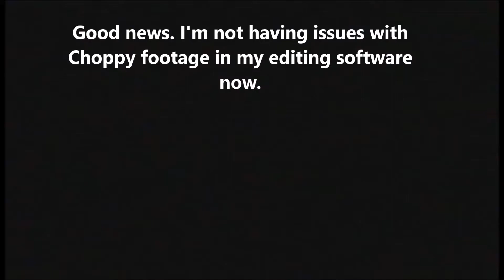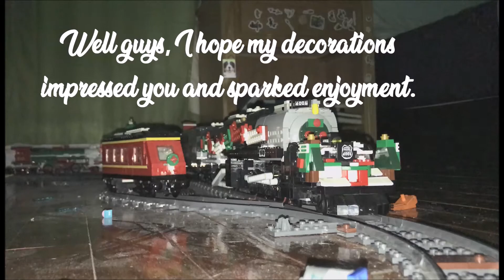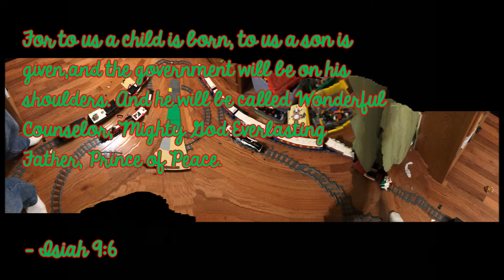Merry Christmas!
Merry Christmas to all those who like my Lego train videos!